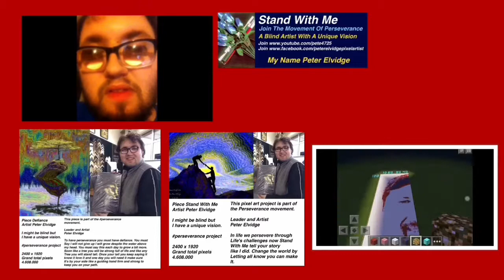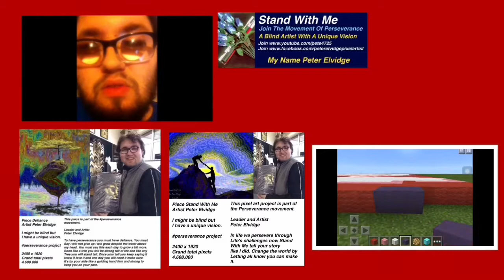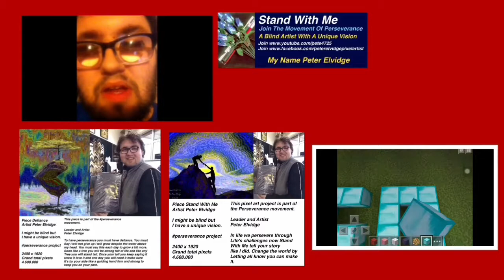Tim Schmoyer pixel art tribute video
As a guy who's passionate about two things - family and online video - my work tends to revolve around both of them in unique ways.

Some words from him

I served as a youth worker for 12 years, then transitioned to being a full-time blogger for 2 years where I lived off the community that surrounded my content at Life In Student Ministry. During that time I authored several published and self-published books and had a blast serving youth workers around the country.

I also found that, surprisingly, people regarded me as an authority in online video. In February of 2012, I helped Epipheo develop an audience for an original YouTube web series, and in 2013 I became one of the few to be officially certified by YouTube in "Audience Growth."

I now train online video creators and marketers full-time through YouTube shows at ReelSEO and Video Creators to help them master the YouTube platform, build their audience, and spread messages that change lives. I love it!

Peter E.

Tumblr epicpixelart
LinkedIn Peter Elvidge
Etsy pixelartmart Peter Elvidge
Wordpress pixelartpete